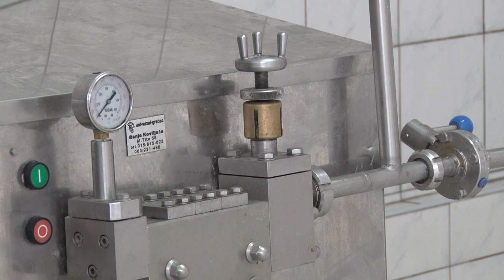Sjenički sir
Zbog čega sve više govedara iz Sjenice i Tutina prelazi u ovčarstvo otkrio nam je gospodin Nehrudin Selmanović iz Breze.
Facebook : Farma emisija o poljoprivredi